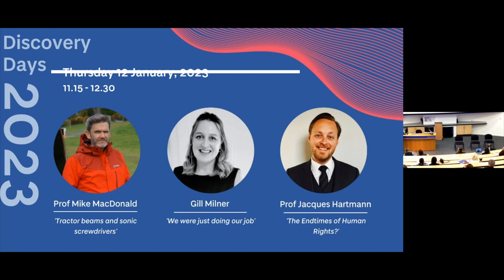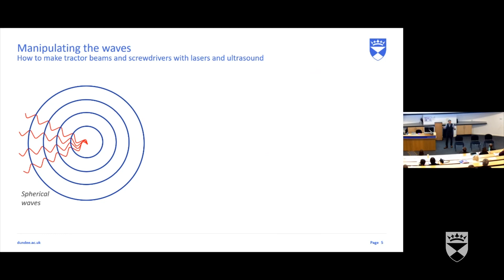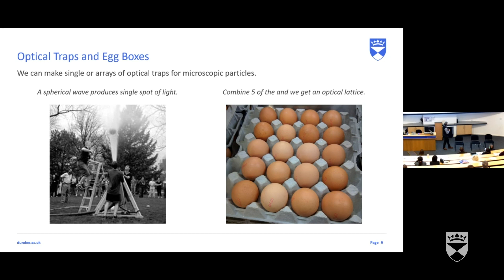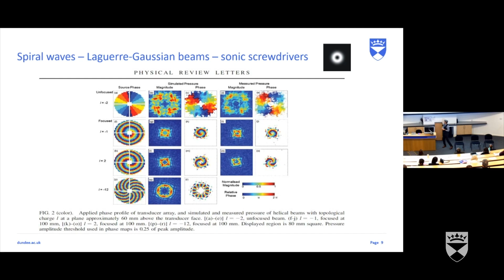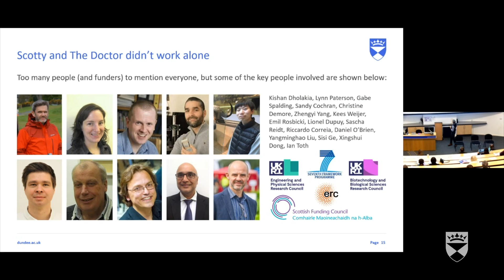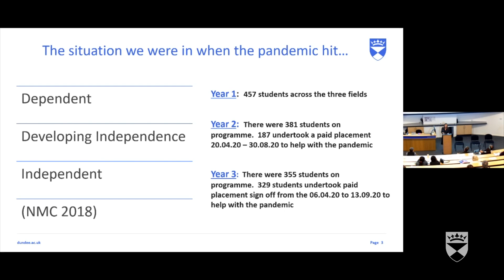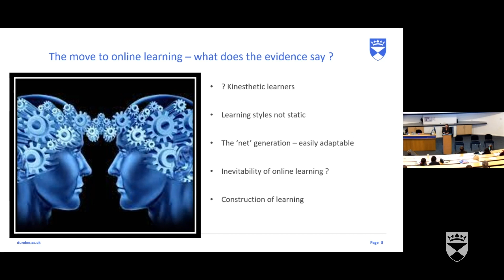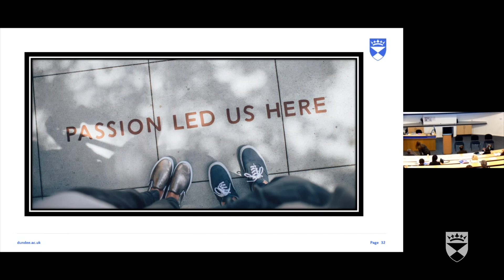Discovery Days 2023 - Session 3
This is a live recording of the third session of Discovery days from 2023 featuring talks from Professor Mike MacDonald on 'Tractor beams and sonic screwdrivers', Gill Milner titled  'We were just doing or job' and Professor Jacques Hartmann on 'The Endtimes of Human Rights?'.

Discovery Days offer a fascinating exploration of a wide range of important topics, from health and wellbeing, human rights, and our ground-breaking scientific research and arts practice. All our speakers are helping us to transform lives locally and around the world.